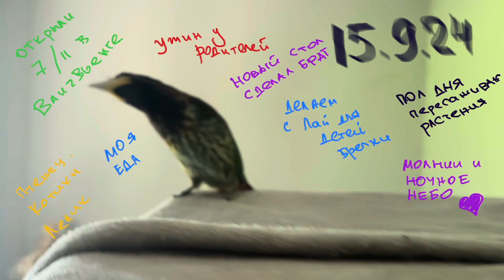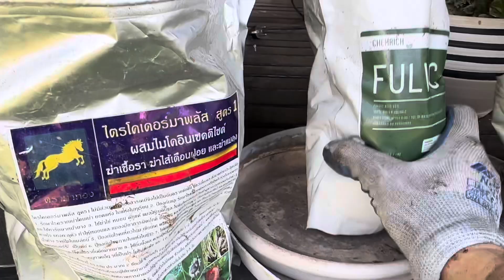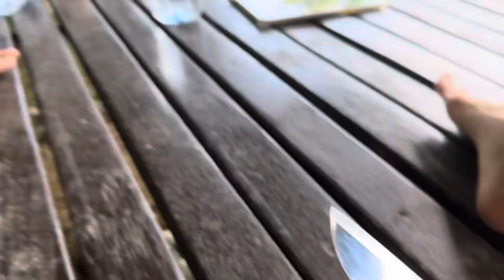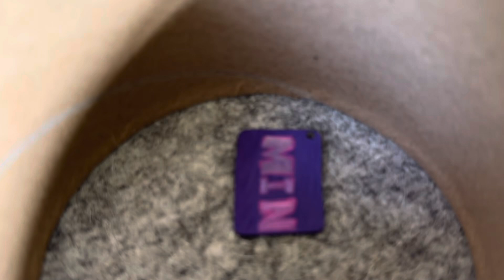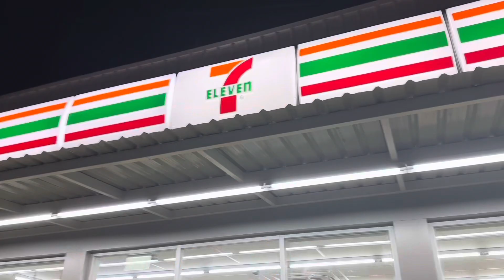Пол дня пересаживаю растения, делаем с Лай брелки детям, ночное небо и молнии.Брат сделал стол. 7/11